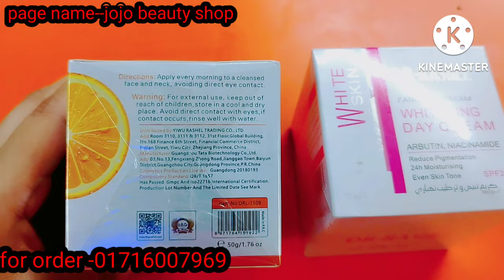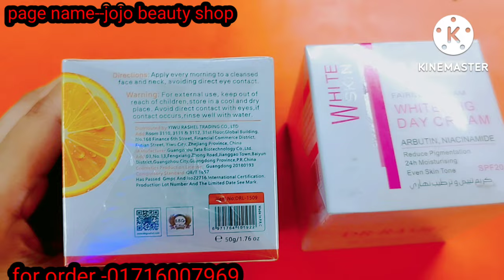Dr rashel vitamin c❤️Dr rashel white skin day cream review ❤️best day cream